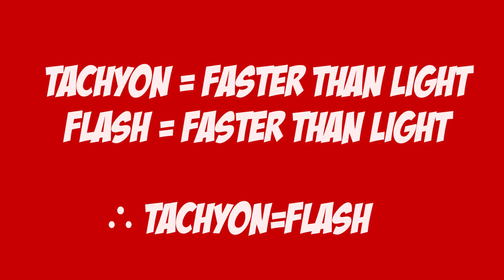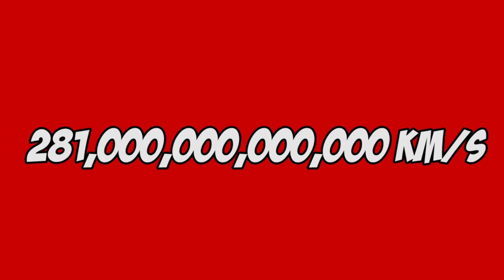How Fast is the Flash - SUPERHERO SCIENCE!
Yeah Science!
Welcome to Superhero Science, a world of geeks who think Superheroes exist, and Presumable me being one of 'em to ofcourse ;) , Here we show you the Science behind a Superhero's powers if he/she were real (Feminism :P)

Spiatz Out!